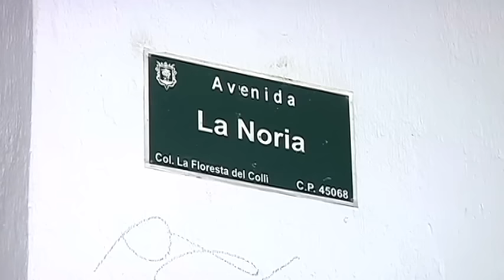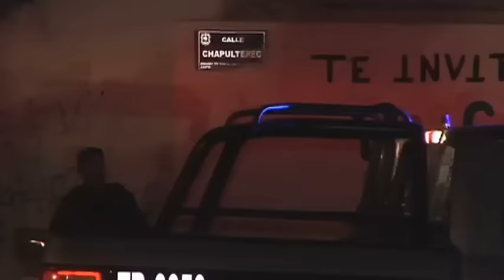Noche violenta en Guadalajara: tres muertos | Estados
En municipios conurbados como Tonalá o Zapopan tuvieron lugar hechos violentos durante la madrugada del lunes